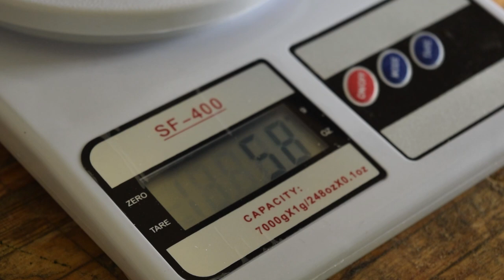Beer Cap Chess Board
I made a chess board, using beer cap as the two colours squares.

I had this idea for a very long time, but I couldn't make it because I needed a lot of beer cap. After a long time collecting them, I was finally able to do it :)
It was also a nice way to try epoxy resin. I'll definitely use it again on other projects.